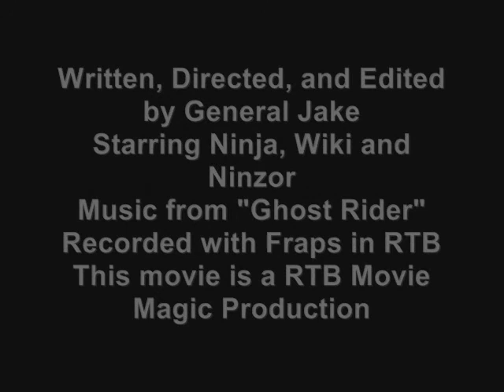Host Rider Official Trailer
A trailer for RTBMM's next movie "Host Rider"